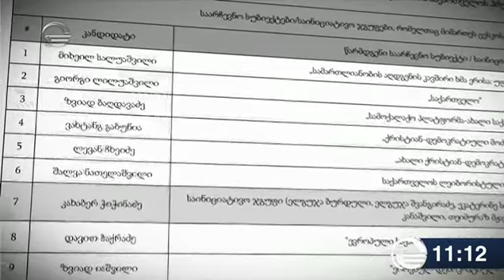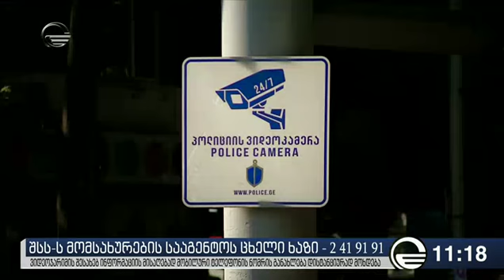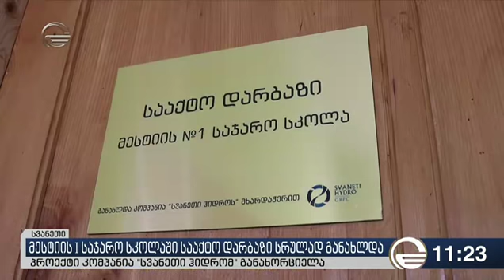ქრონიკა 11:00 საათზე - 31 აგვისტო, 2018 წელი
ეწვიეთ ტელეკომპანია "იმედის" ოფიციალურ საიტს